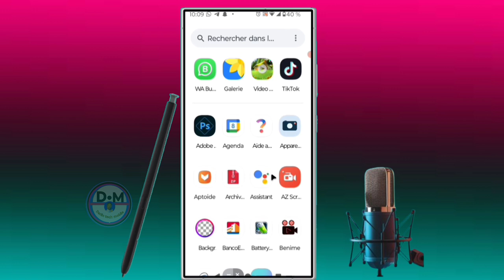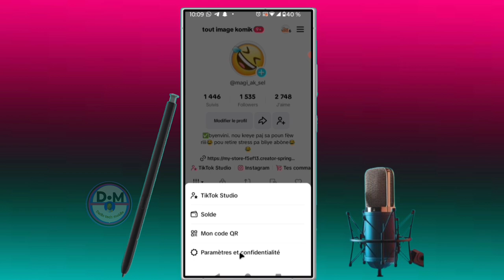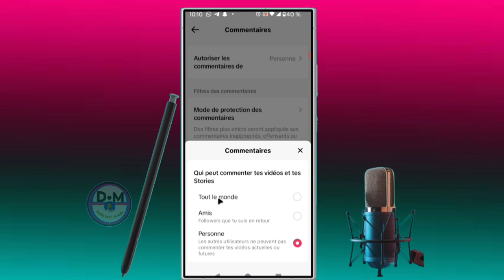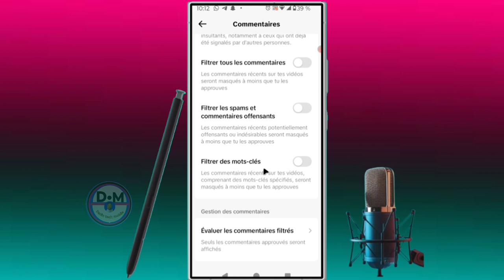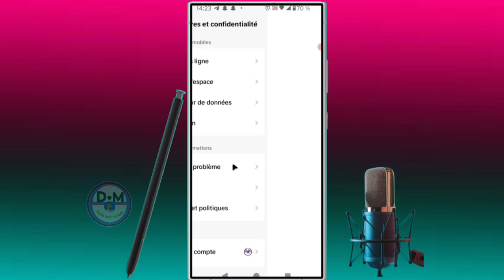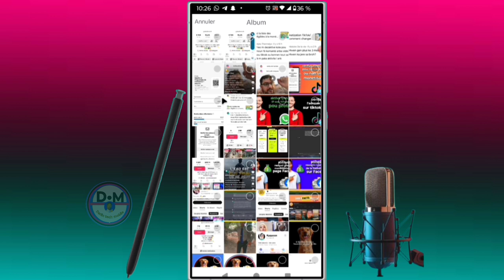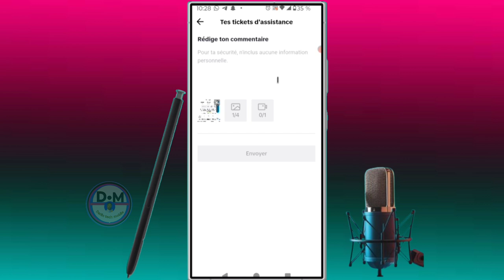✅Solution, comment résoudre le problème de ne pas recevoir de commentaires dans les vidéos tiktok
dans cette vidéo nous vous apprenons à apprendre et vous expliquons   solution, comment résoudre le problème de ne pas recevoir de commentaires dans les vidéos tiktok dans cette vidéo et vous et moi qui avons aimé la vidéo laissez un commentaire et partagez et dites-nous ce que vous pensez de cette vidéo et vous et moi qui venons de rencontré la chaîne Abonnez-vous et activez la cloche pour ne pas rater les prochaines vidéos et ne pas nous oublieret n'oubliez pas nous venons d'activer une boutique sur la chaîne visitez nous merci .

Vidéo app
Vidéo Facebook
Vidéo youtube
Vidéo tiktok
Vidéo Instagram
Vidéo internet

Kontak WhatsApp 👇👇
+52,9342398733